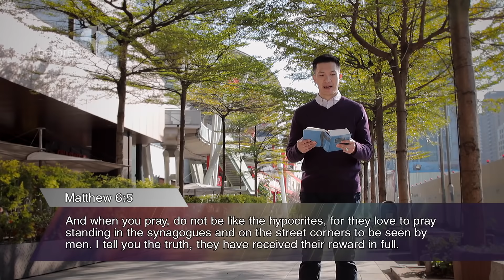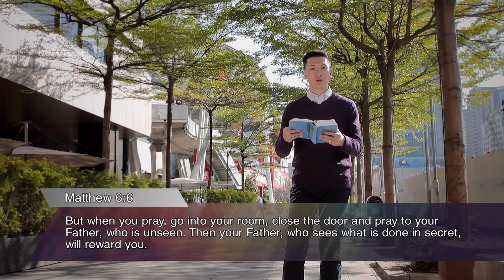Before30 Miracles Edition English Version Eps.17 "Prayer Secrets" (Official Philip Mantofa)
Prayer is to express our feeling and our need to God. Find out here if we want our prayers to be rewarded by God Himself from above, which is a miracle. Are you ready to receive a miracle?

Welcome Home! Senang sekali Anda dapat bergabung dengan kami.